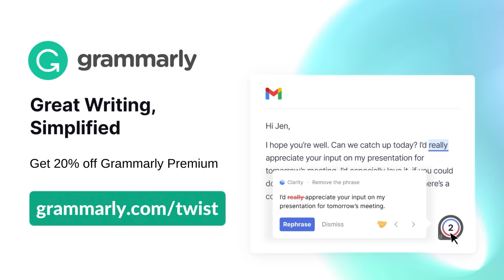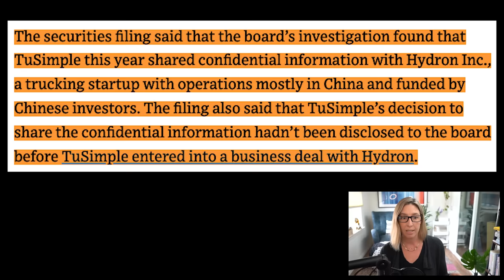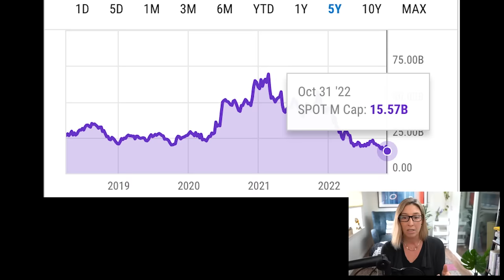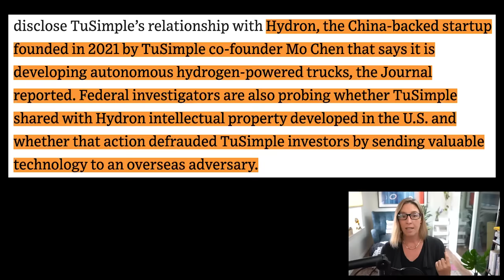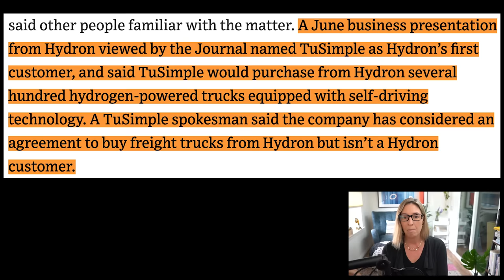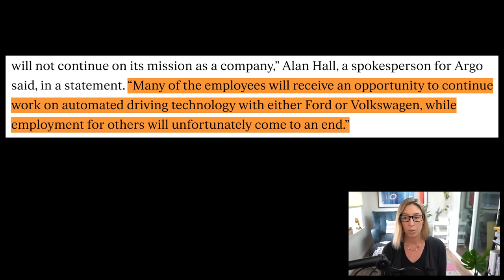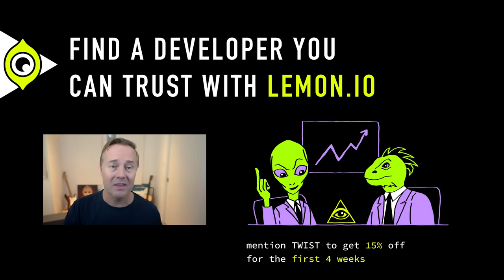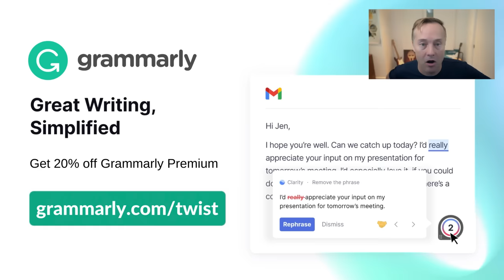Self-driving shakeup: TuSimple CEO fired & Argo AI shuts down + Divvy Homes CEO Adena Hefets | E1600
(0:00) Molly tees up today's segments!
(1:40) TuSimple CEO fired, company probed by FBI, SEC
(8:50) Argo AI shuts down
(12:45) Lemon.io - Get 15% off your first 4 weeks of developer time at
(14:09) Adena Hefets joins Molly Wood to discuss the Fast Company article covering her startup Divvy Homes last week
(25:17) Grammarly - Sign up for a free and get 20% Grammarly Premium at
(26:49) Operating a business where the stakes are high (homeownership, healthcare, etc)
(31:17) Adena breaks down the state of the US housing market
(35:14) Athletic Greens - Get 1 year of Vitamin D free and 5 free travel packs with your first purchase at
(36:34) State of debt markets, operating in different interest rate environments, different capital structures, taking advantage of low-interest rates

Thanks to our partners:
(12:45) Lemon.io - Get 15% off your first 4 weeks of developer time at
(25:17) Grammarly - Sign up for a free and get 20% Grammarly Premium at
(35:14) Athletic Greens - Get 1 year of Vitamin D free and 5 free travel packs with your first purchase at